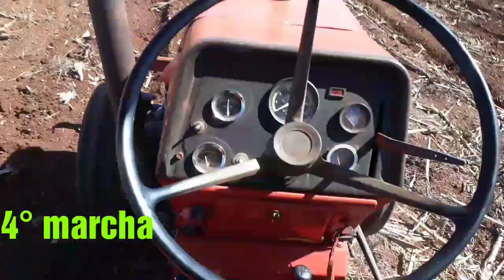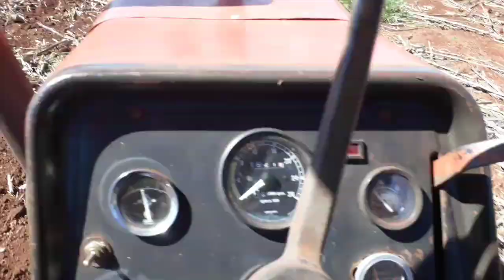Grade 14 disco tatu arrastão, trator MF 265 mwm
Sou Ezequiel do município de Ribas d Rio Pardo Mato Grosso do Sul.

Espero q vcs gostem do video !!!